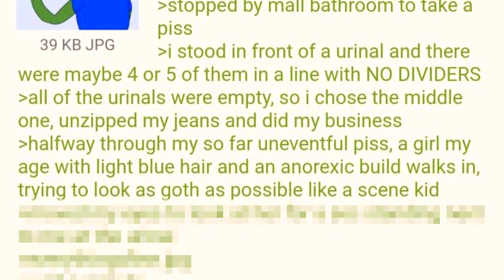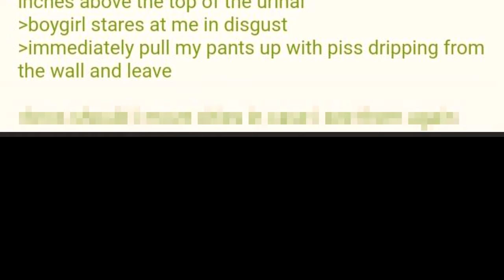Shocking Schlong Surprise - 4Chan Greentext Stories